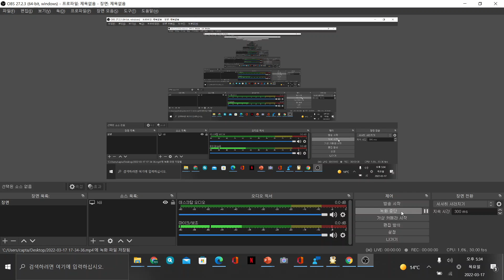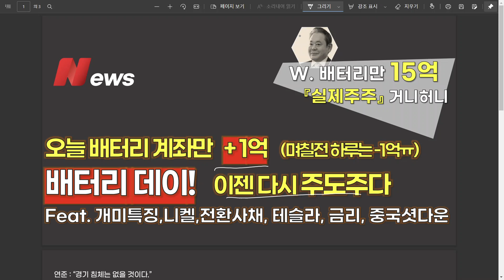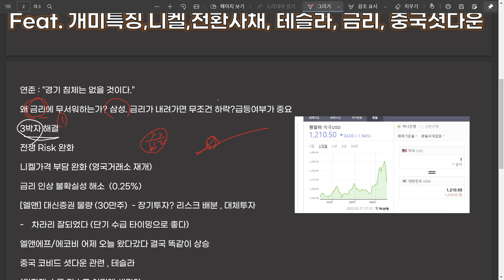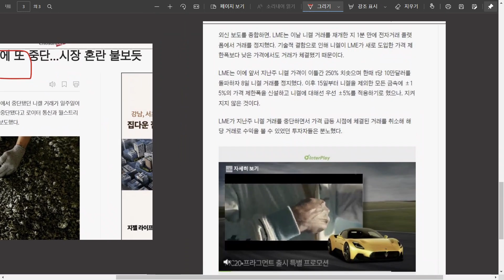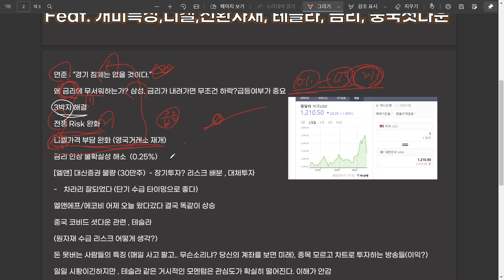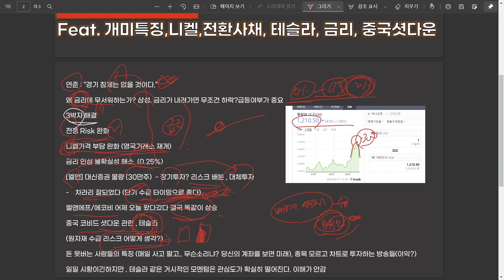배터리데이! 계좌 +1억! 금리인상기 다시 주도주로 가자! 2차전지섹터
하루 올랐다고 좋아할 필요는 없지만 그래도 좋은 시그널들이 많이나온 하루입니다!